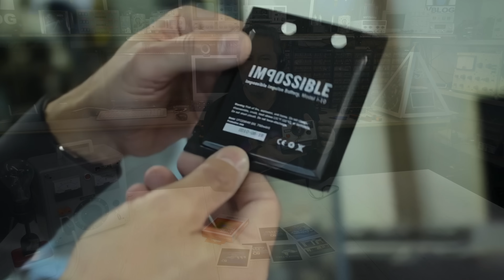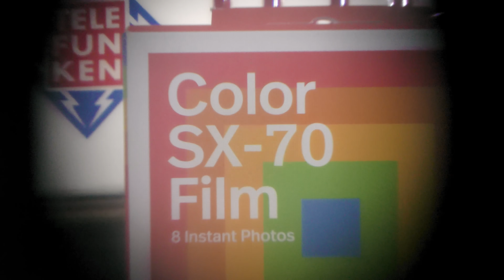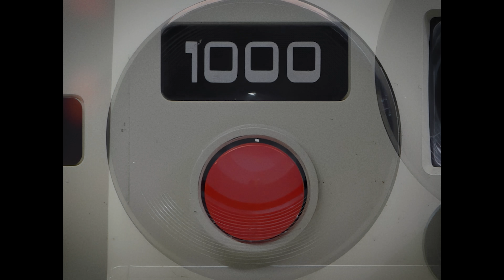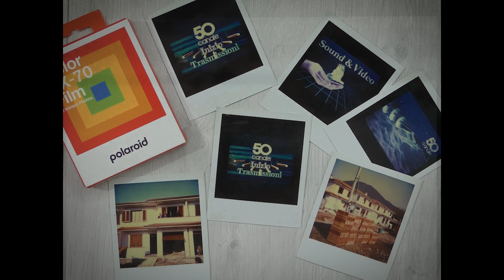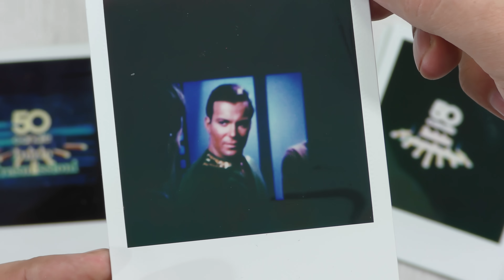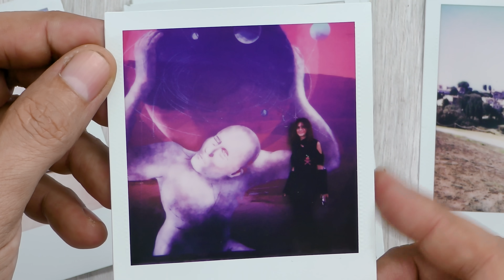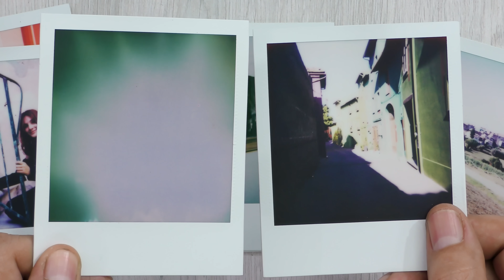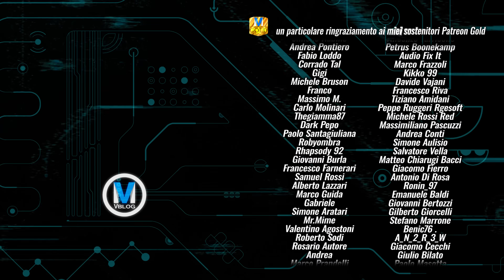Polaroid 1000 usarla oggi non è la stessa cosa!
La Polaroid 1000 era nata per scattare foto con gli amici, o in famiglia, senza dover sapere come usare una macchina fotografica. Scattavi e via! Si può usare così anche oggi?
Non sono un fotografo, proprio per questo ho voluto provare.

Faretti Ci-Fotto, non puoi non averli!

00:00 Polaroid 1000
01:06 Polaroid non esiste più
02:21 La tecnologia Polaroid
05:18 Teardown
07:17 The Slow Mo(ccolo) Guys
08:05 Batterie e Flash
09:44 Primo test fotografico
11:00 Coperchio oscurante
11:28 Vado in gita con la Polaroid
12:19 Non è la stessa cosa!